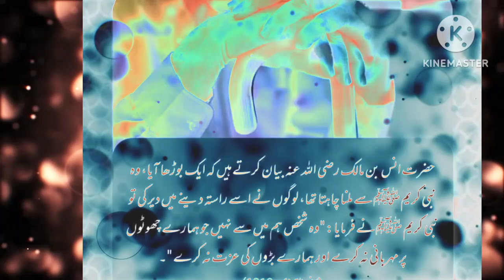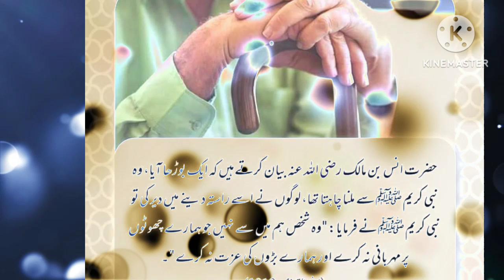وہ کون سے لوگ ہیں جو جنت میں نہیں جائیں گےwo kon se log hai jo jannat mein nahi jaingy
November 2022 Khwaja Garib Nawaz today video qawwali Khwaja Garib Nawaz New video#dargahAyatul Kursi ll Beautiful Recitation ll Ayat Al Kursi Full Bea || Ayatul Kursi ll 4 qul surahYasin

SURAH RAHMAN Beautiful - سورة الرحمن - SURAH RAHMAN - and Heart trembling Quran Recitation
surah ar rahman surah kahf surah al kahf surah kahf sudais
surah kahf for marriage
surah kahf for pregnancy
surah ar rahman beautiful recitation quran
surah kahf for job surah al kahf full al quran surah kahf quran recitation holy quran reading holy quran recitation imam sudais qiroah surah kahf beautiful recitatio
 tilawat e
quran e pak quran recitation really

how to download WhatsApp status ll        Without Any app Status Download Kareen Koi App K Baqir

whatsapp status download kaise karte hain

whatsapp status download kaise kare file manager se

whatsapp status saved in file manager whatsapp status save kaise kare

whatsapp status save kaise kare bina kisi app

ke whatsapp status save kaise kare gallery mein whatsapp status photo save kaise kare

Failure 20

How to download whatsapp status How to save whatsapp status

How to save whatsapp status to gallery Whatsapp status download without app

Bina app status download kaise kare

Whatsapp status kaise download kare bina app ke How to download whatsapp status without app

Whatsapp status download update

Whatsapp status save in gallery

Whatsapp ke status gallery me kaise save kare Whatsapp status gallery me kaise download kare

Whatsapp status trick Whatsapp status saver

Whatsapp download status 2023

Rumi quotes RUMI poetry rumi quotes in Hindi Rumi
sarkar ghous e Azam nazre karam ll Moinuddin ll  mangabat ll qawwali ll.  naate Pak ll islamic ll

ice cube rain se howa nugsan 😲🧐

o my god 😲🧐🤲ll ice cube rain video trending video YouTube today video ll اس سے پچھلے تمام کام متاثر ہوتے ہیں۔

what this 10mviews
boys attitude video chop rahyna adat hai menri 10mviews decorating tiktok
Nusrat Fateh Ali Khan qawwali

woli ka Dil kaise hota hai Dr Tahir-ul-Qadri bayan shykulislam

Since published

money purse

seethakaalam manasu

snake

telugu stories

tiktok telugu

vinny special

reaction video respected video trending video 1mviews 10mviews amazing video